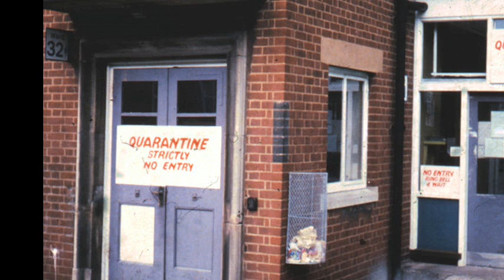11th September 1978: Last ever death from smallpox in Birmingham, UK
Parker was a medical photographer working at the University of Birmingham Medical School who was infected with smallpox from a nearby lab that is believed to have been spread by air currents through service ducts within the building.

At the time of her infection, the World Health Organisation had almost completed its successful international smallpox eradication programme. Although the last naturally occurring infection had been recorded the previous year, various laboratories around the world – including one at the University of Birmingham Medical School – were continuing research on strains of the virus that were a threat to eradicating the disease.

Parker’s darkroom in the hospital was directly above a laboratory where research on live smallpox viruses was carried out. It’s believed that the virus had spread from the laboratory while being handled on the 24th and 25th July, when Parker is known to have spent longer than normal in the room where the ducting connected.

Parker became ill on the 11th August, but nine days passed before she was admitted to hospital and her infection was identified as smallpox. Transferred to the Catherine-de-Barnes Isolation Hospital outside Solihull, she and a number of other people with whom she had had close contact were placed in quarantine. Parker died on the 11th September, but her death was preceded by that of her father – who died of cardiac arrest shortly after visiting his daughter – and the suicide of the scientist in charge of the laboratory at the University of Birmingham.